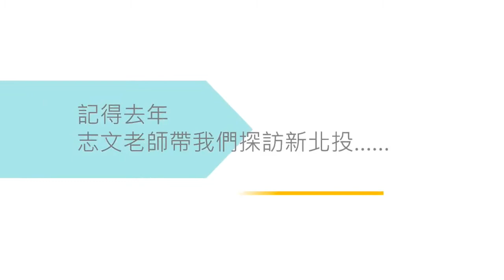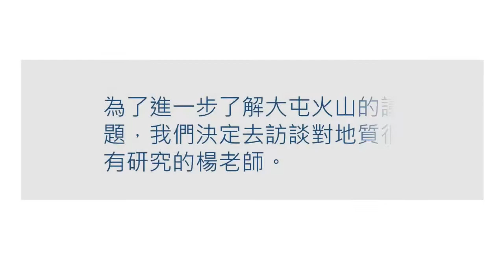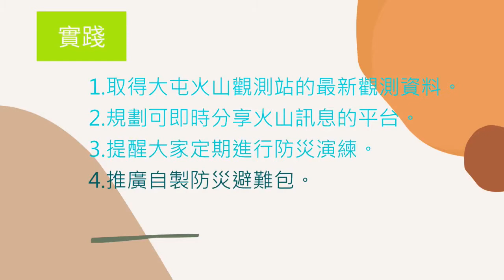CHI 20210203 M聽見大屯火山的心跳